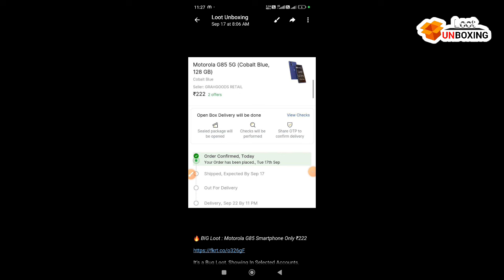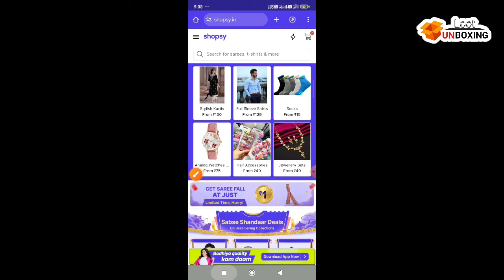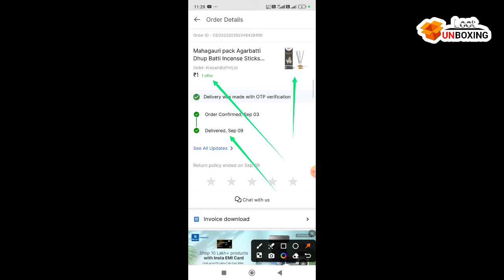Shopsy ₹1 Big Billion Deals Today 🔥 ₹1 में Order Kaise Karen | Flipkart ₹1 Sale Order Trick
I hope you like this video & Watch At End.

0) Shopsy big billion new sale order kaise karen 2024
0) Shopsy Rs1 Big Billion Days
1) big billion day flipkart 2024
2) flipkart big billion day 2024
3) big billion day flipkart 2023 date
4) bbd sale 2024
5) bbd sale 2024 date
7)meesho ₹1 sale
8) Bigbillion days 2024 date reveal
9) big billion day in 2024
10) Bigbillion2024
11) Big billion iPhone 15 price
12) big billion 2024 iPhone
13) Big billion day free phone offer
14) Xiaomi ₹9 phone order trick
16) shopsy 1 rupees sale today
17) flipkart bigbillon
18) amazon great Indian sale date reveal
19) amazon of the year sale 2024
20) Myntra big carnival sale 2024
21) mytnra sale 2024
22) free phone big billion

All search tag covered-